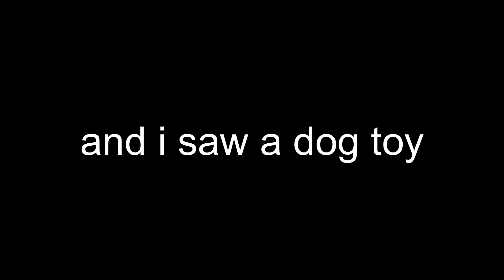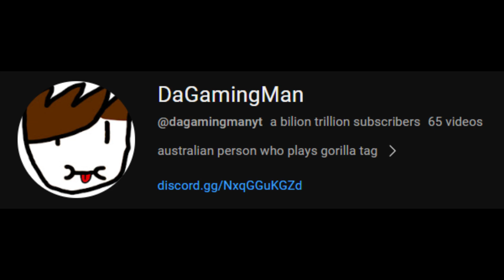Mountains Is Fun | Gorilla Tag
mountaisn very fun aiosfjsakdjsal;'da
idk wyat to put here soooo just enjoy i guess
discord server (might be remaking it so this link might be outdated soon)
subercaribe
@K-9 dog toy on top
im actually uploading :OOO